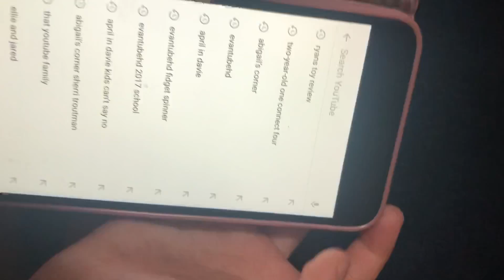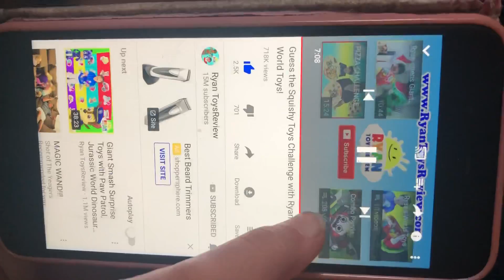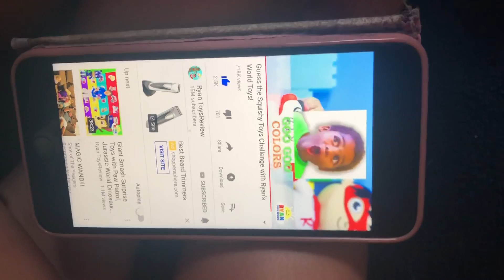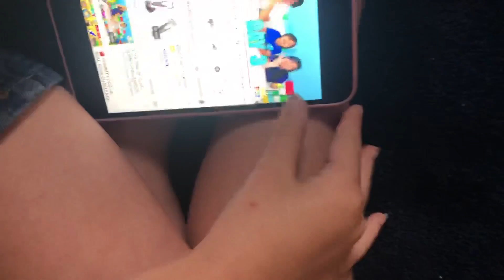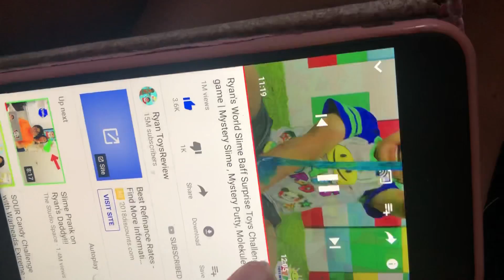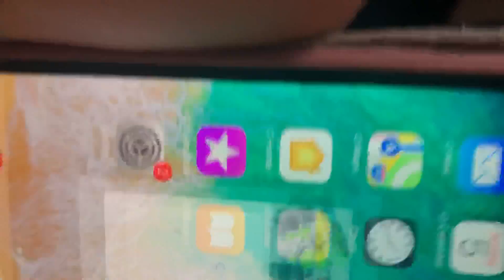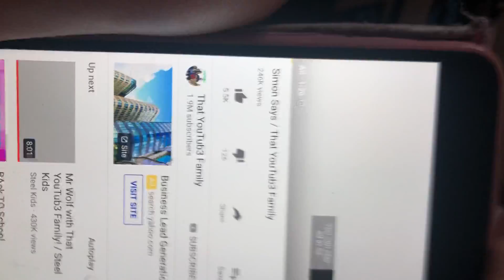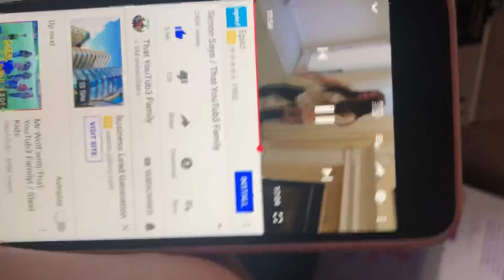September 1, 2018